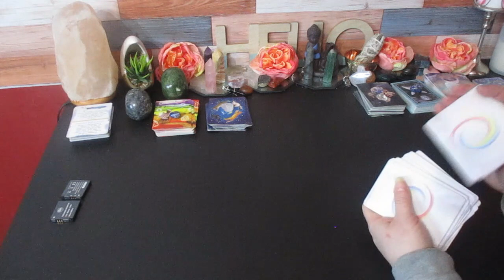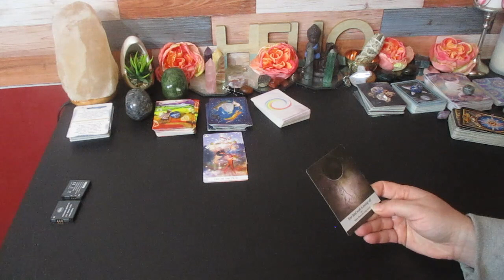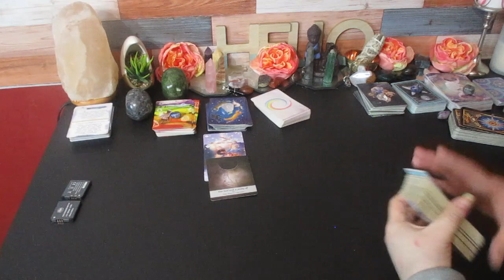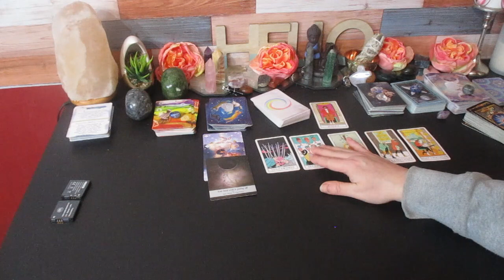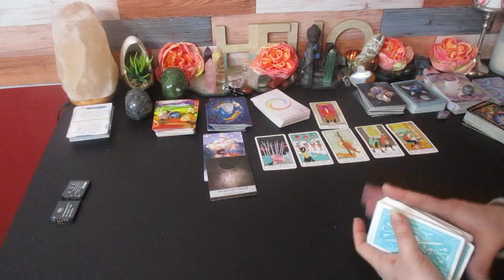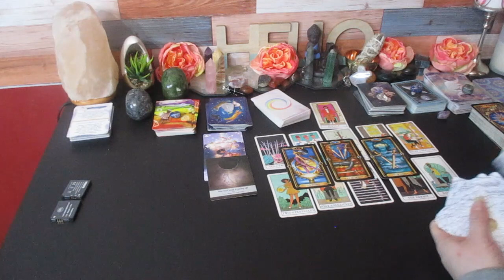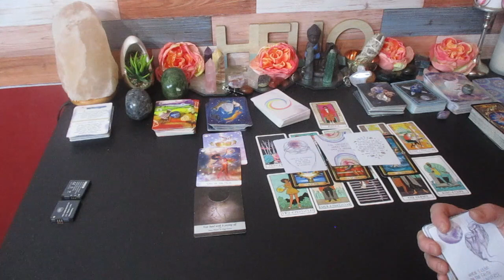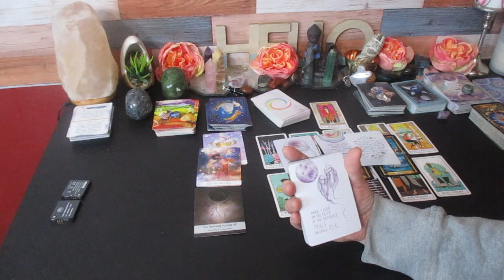Libra ♎ "Your Floating on the Clouds Libra"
Much love!
~Renee G